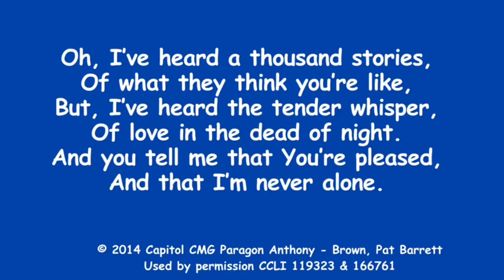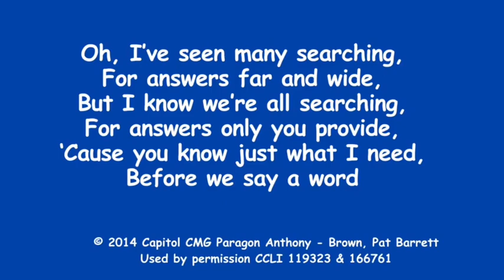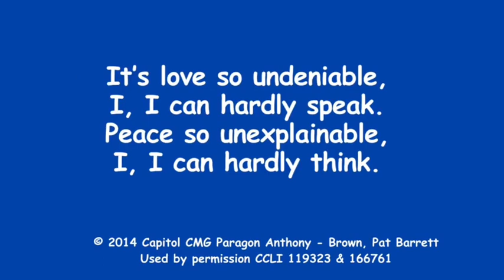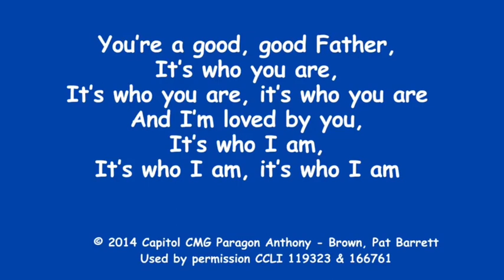Why Jesus came - Session 5